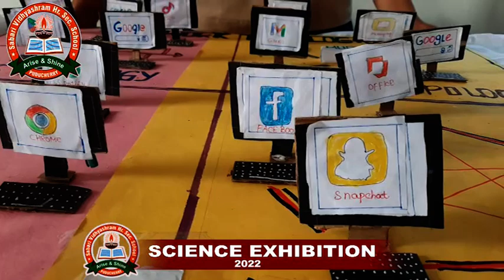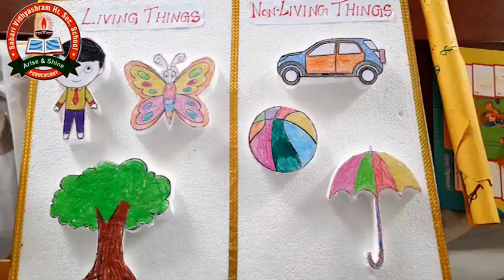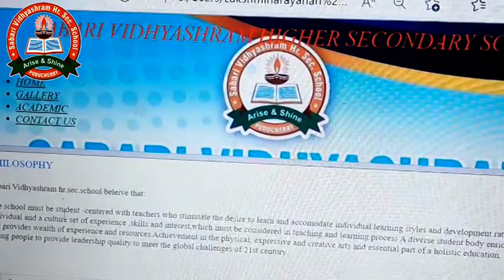Sabari Vidhyashram Hr.sec.school | SCIENCE EXHIBITION | Pondicherry | Saravedi Media.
The preferred destination for academic excellence in Pondicherry, In Sabari Vidhyashram Hr.Sec.School., we strive to provide an atmosphere to enhance the all round development of the child fulfilling the physical, spiritual, intellectual and social needs.

By imparting education through the adoption of modern and indigenous methodologies, Sabari Vidhyashram has emerged as Pondicherry’s leading centre of immersive learning for both Indian and International students.

Ranked among the best schools in Pondicherry, Sabari Vidhyashram empowers students with a holistic 360° development through innovative and fun visualizations, quizzes, and interactive 3D modules. Along with a focus on overall development, Sabari Vidhyashram ensure the safety and security of students with round the clock monitoring of school premises through dedicated supervisors and high definition CCTV cameras. We take pride in creating an environment of excellence on our campus, so that the school becomes a second home for our domestic and international students, encouraging them to learn more and more.